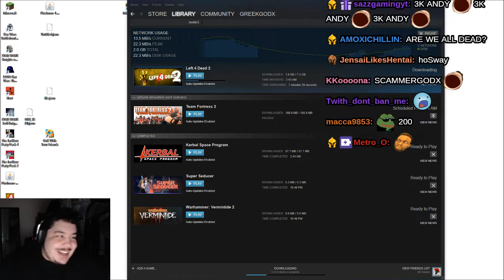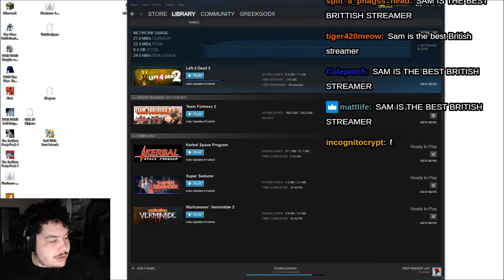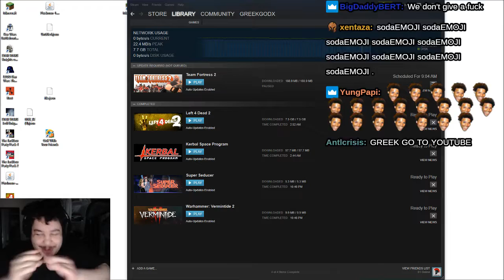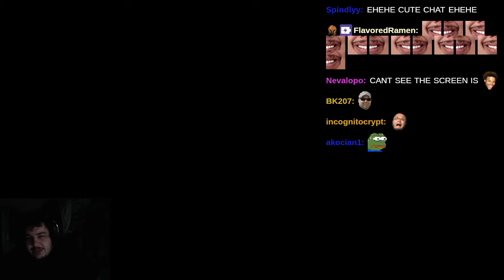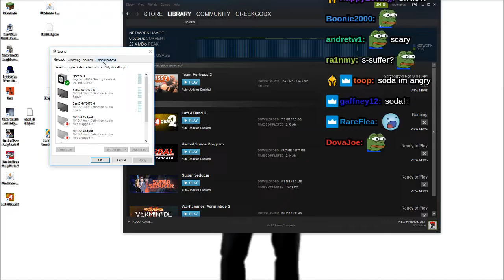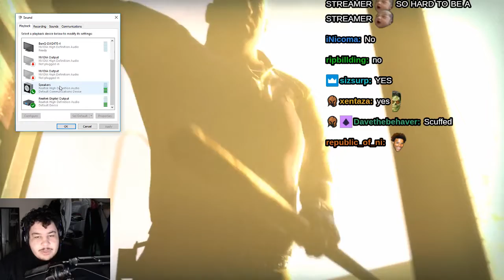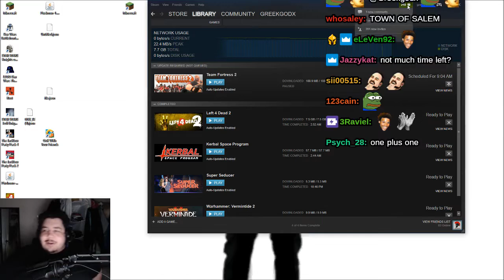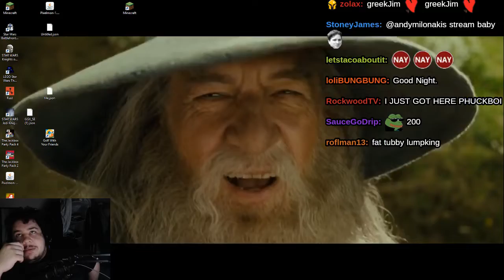Star Wars Stream today! [VOD: 27 April 2018]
Full title: Star Wars Stream today!